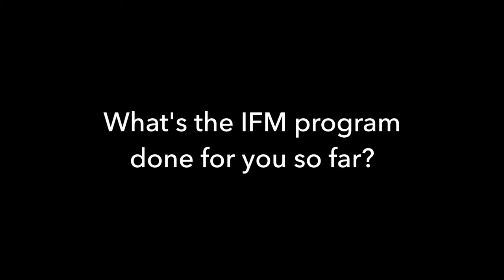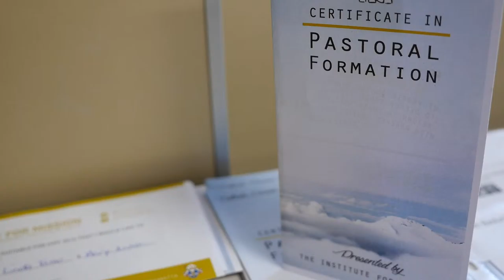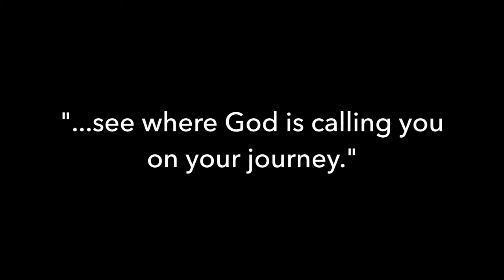IFM Program Series Promo 2 - Brett, Sr Paula, Nick